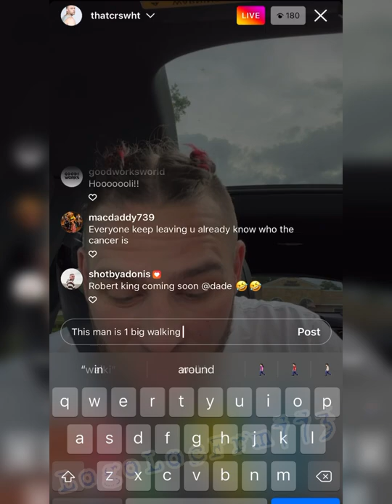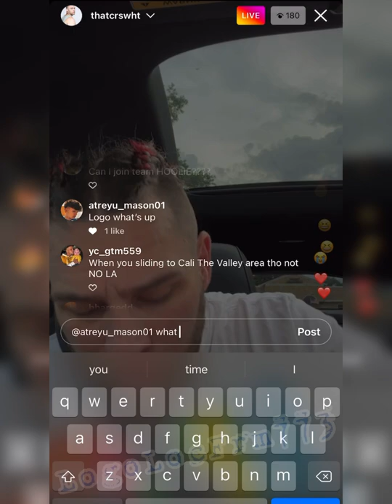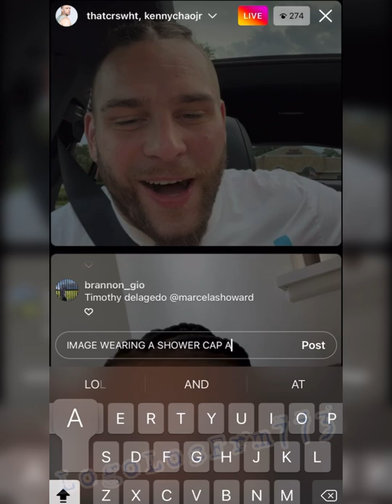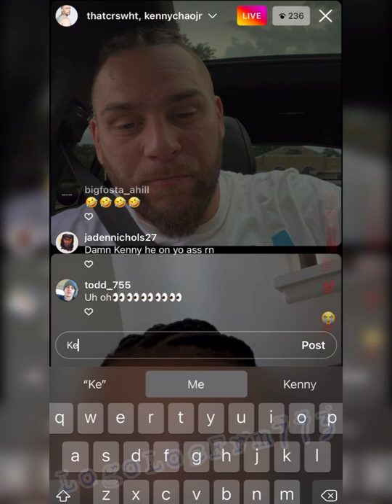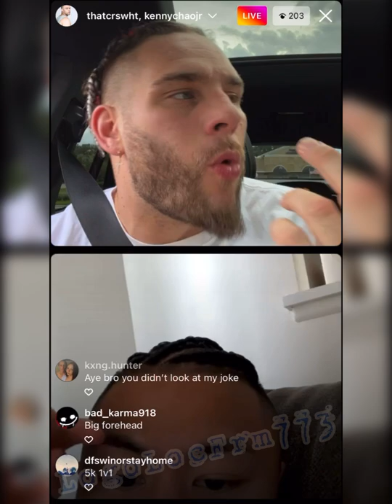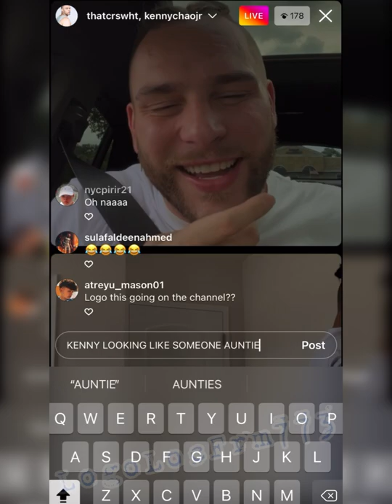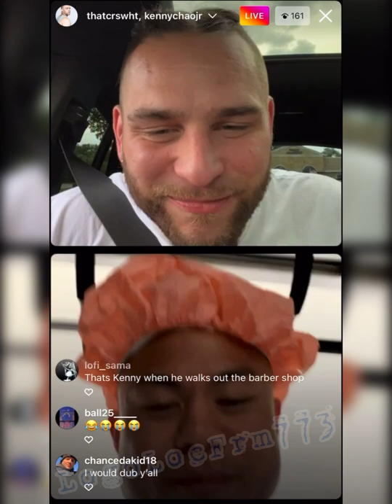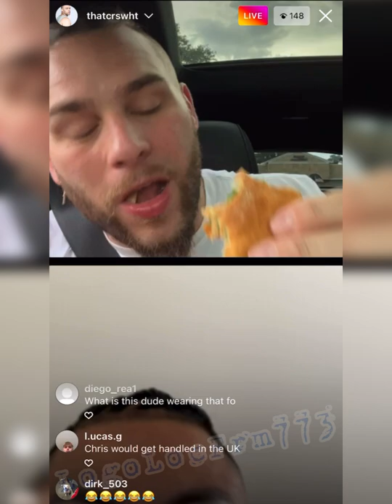Kenny Chao trolls CrsWht | Shower Cap Reveal